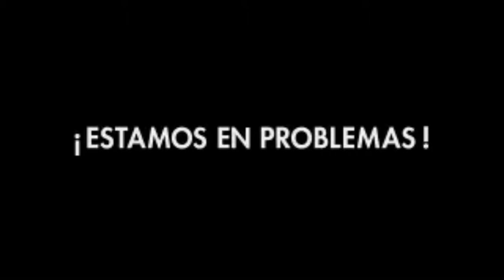Publicidad de TyC Sports Mundial Rusia 2018 - Putin y la Homosexualidad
La publicidad de TyC Sports 2018 que generó mucha polémica.

Es una publicidad lanzada para el mundial de Rusia 2018 por parte de TyC Sports donde se trata la homosexualidad y la pasión de los argentinos.

La publicidad no es de mi autoría. Créditos a quien corresponda.